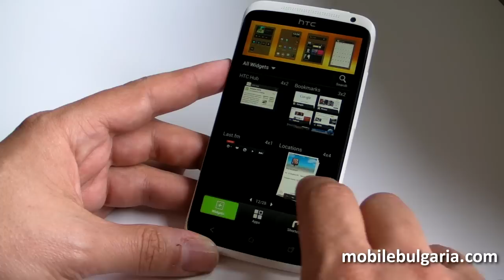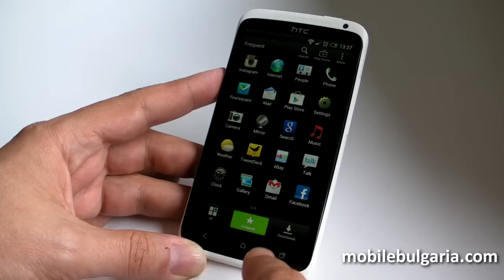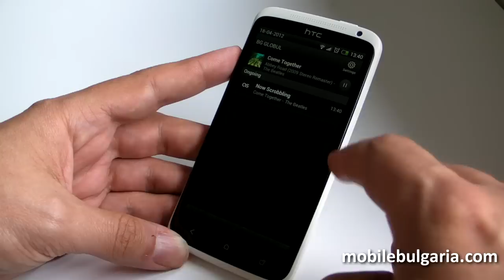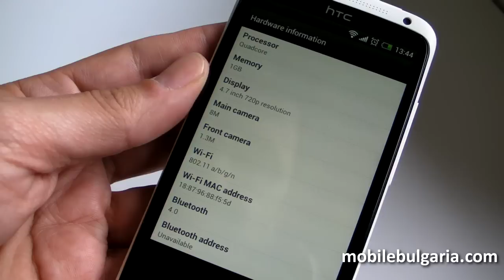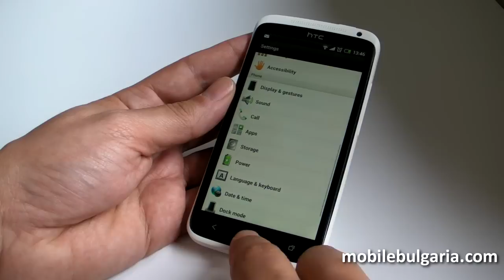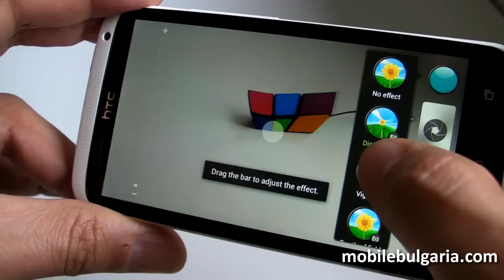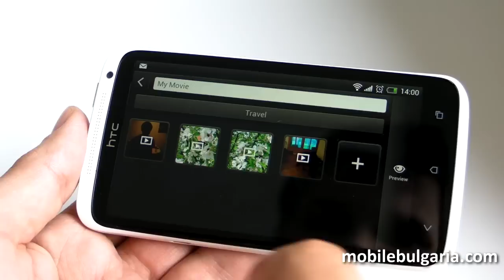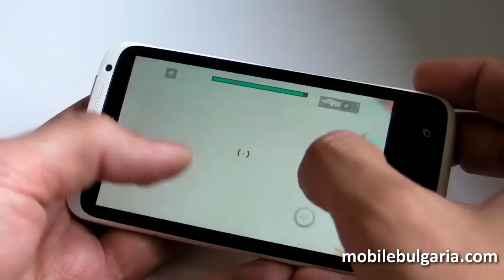HTC One X hands-on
song is Indian Wells - Deuce